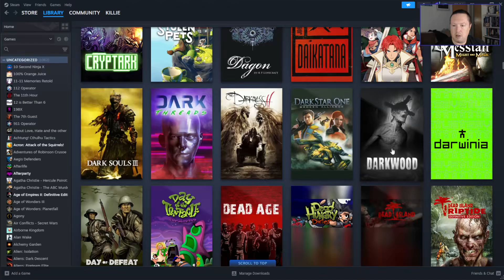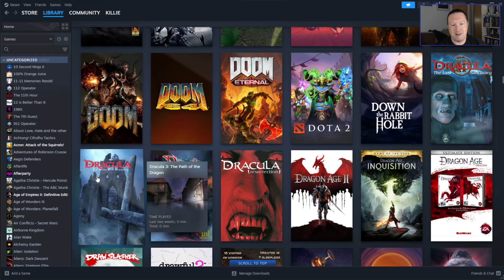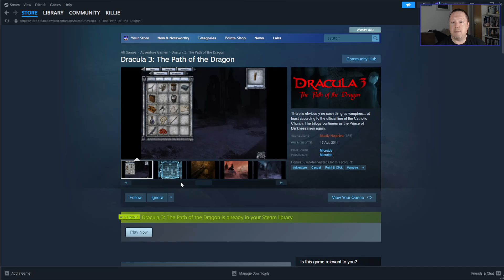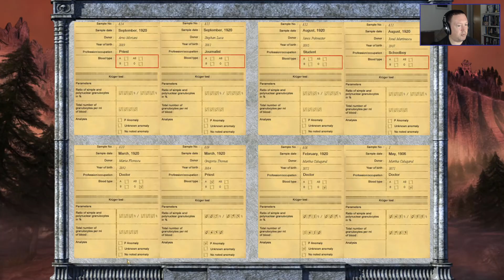Steam Library Adventure - Part 107 - Dracula 3: The Path of the Dragon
So these Steam Library Adventure videos track my journey through all the unplayed games on my Steam Library.

This is the 3rd game in a series of point & click adventures based around Dracula.

This is the steam version of the game which supposedly has a lot of "limitations" not seen on the original so please take that into consideration if you watch this.